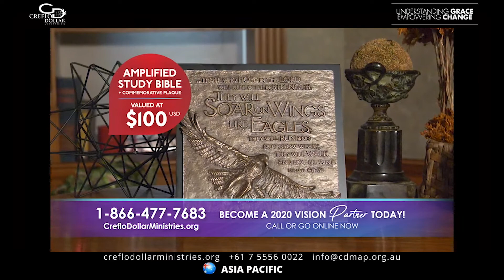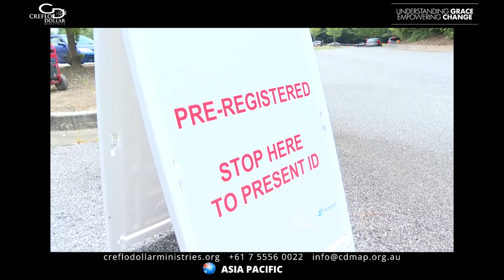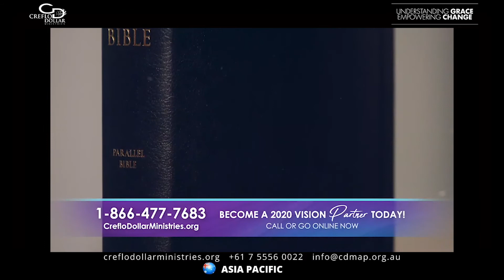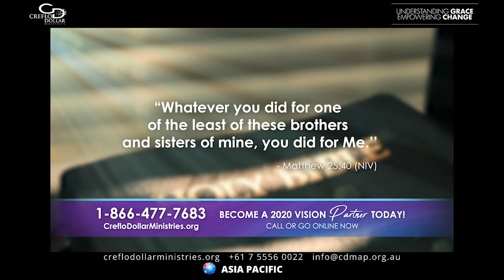27 August - Together: Changing the World Through the Gospel of Grace - Creflo Dollar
prophetic word taffi dollar bible study